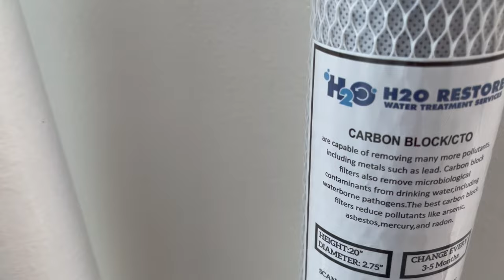MAGKANO ANG 4 STAGE WATER FILTER?